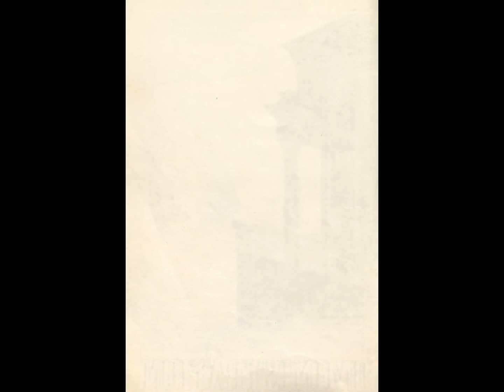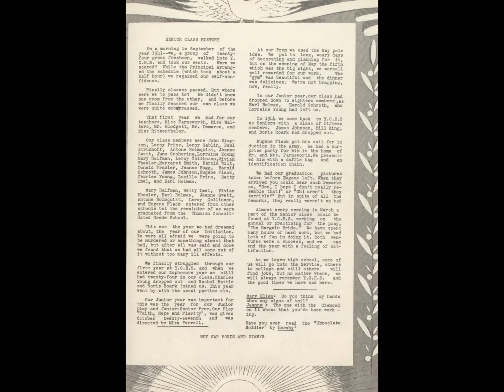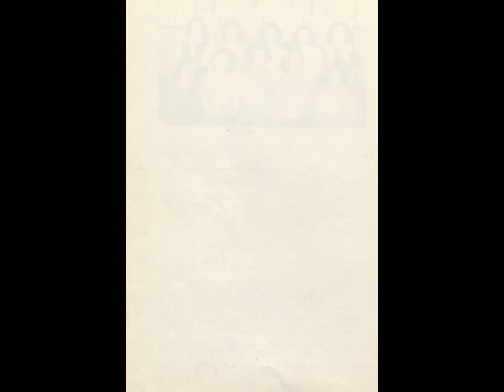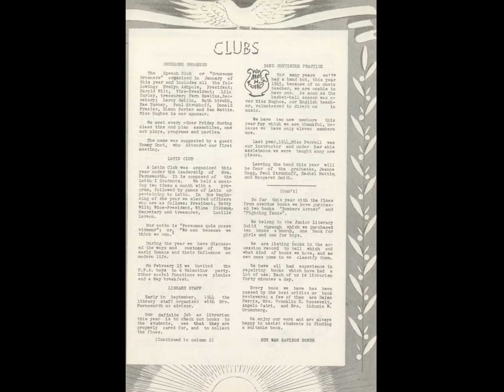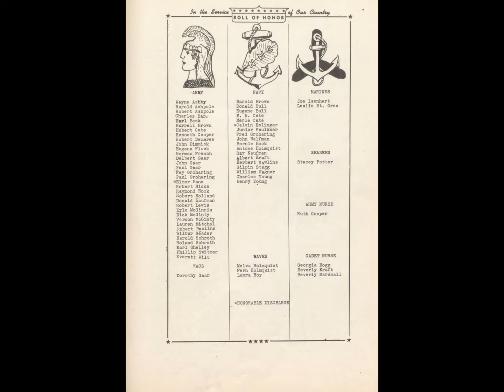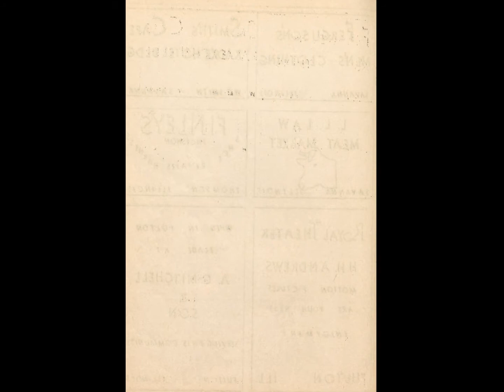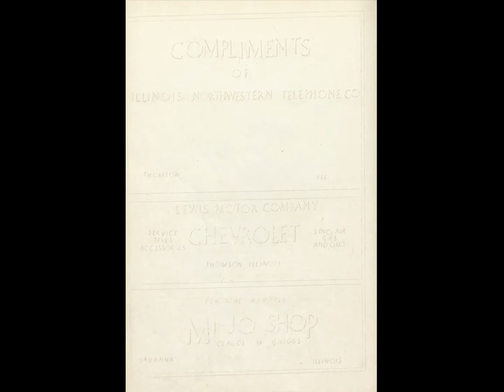1945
York Community High School Class of 1945